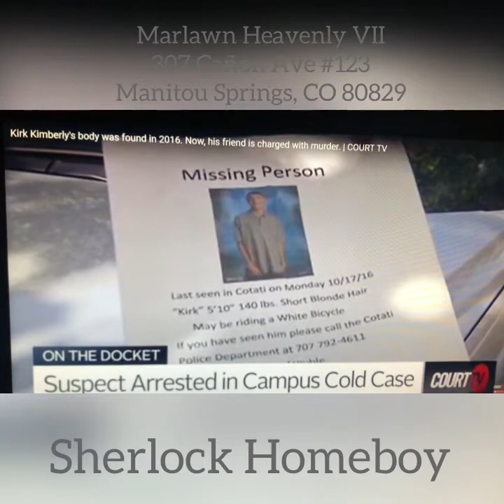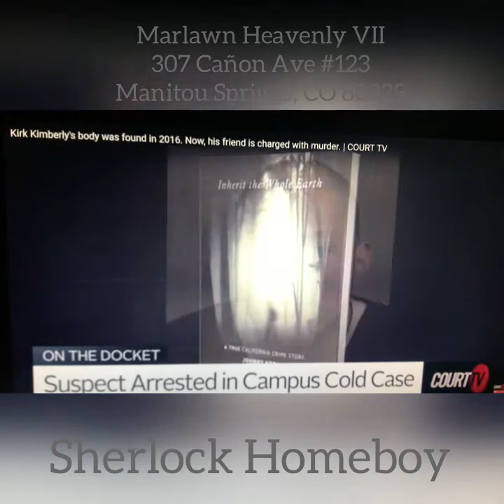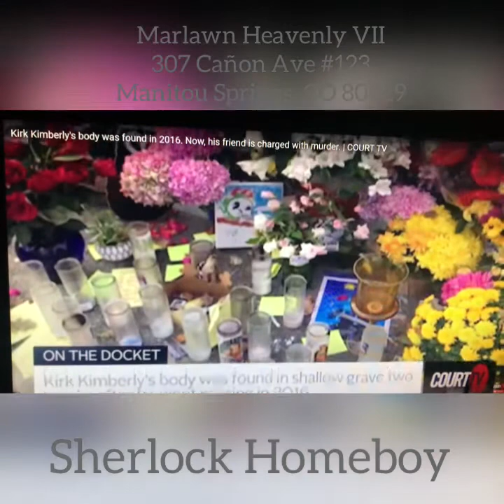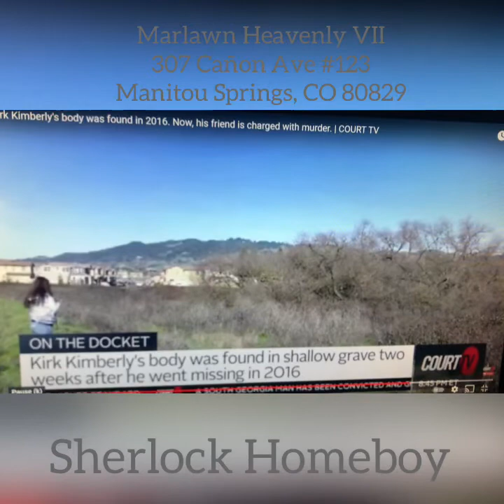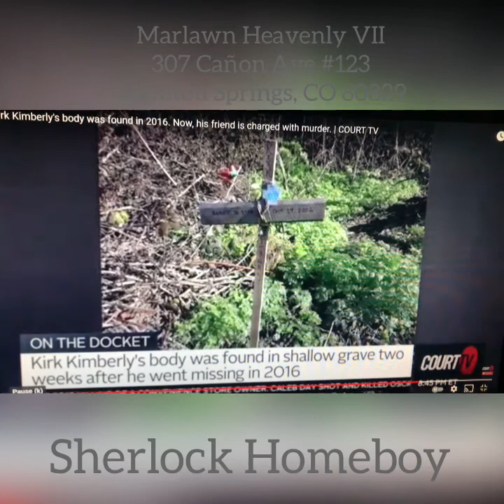Sherlock Homeboy vs Kirk Kimberly / Case #892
Read My Book:
The Edict of Marlawn: The Cult of The Individual

SHERLOCK HOMEBOY MERCH (Support Me!!!)
Signed Books 25% cheaper!

I Love receiving Mail !
Marlawn Heavenly VII
307 Cañon Ave #123
Manitou Springs, CO 80829
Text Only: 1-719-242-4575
The Heavenly Experience
(Personal 8 hour seminar)
$1,777 Join me on my daily rituals
(Atleast $777 will be spent on our day)
Your City - My World
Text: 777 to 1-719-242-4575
(No touching recovering from haphephobia)
Marlawn Heavenly VII aka Marlooney aka Jesse James Brown aka BooDomie aka MYTH7 aka Sherlock Homeboy
(Allegedly Speaking)

Chicago Birthplace Family ties
Win,Lose, or Draw I smell like
- MarLawn